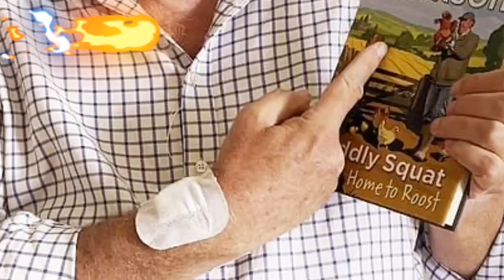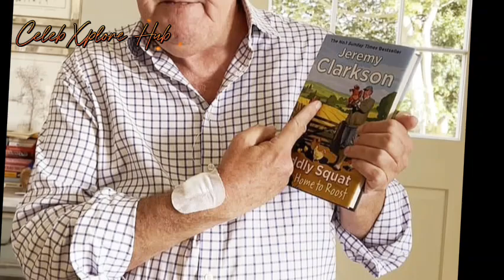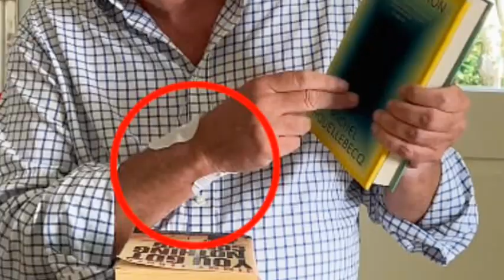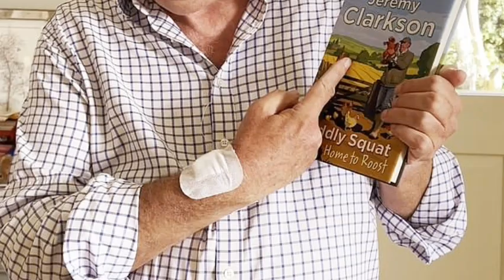BREAKING! Jeremy Clarkson's Health Deteriorates—Urgent Procedure Needed!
Jeremy Clarkson, known for his daredevil antics on Top Gear and his witty humor on Clarkson’s Farm, has faced a terrifying health scare that brought him dangerously close to death. After a sudden and alarming deterioration in his health, Clarkson underwent an urgent heart operation, leaving fans deeply concerned for his well-being.